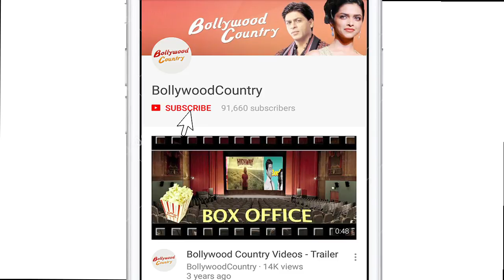Preparations are on for Sonam Kapoor’s Wedding ?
Sonam Kapoor and Anand Ahuja's wedding has been the top news ever since the rumours started doing the rounds. News was coming out that the actress will tie the nuptial knot in the month of May. While there’s no confirmation from the couple yet. Now, shutterbugs captured the stunning decoration at Sonam Kapoor’s residence, which is decked up with beautiful lights. Its shows that the preparations are on full swing.  Recently, Karan Johar, Sonam Kapoor's younger brother Harshvardhan Kapoor along with Mohit Marwah and his wife Antara Motiwala and also designer Kunal Rawal were all spotted arriving at the Kapoor mansion. Daddy Anil Kapoor and family still decided to be keeping Sonam Kapoor's wedding under wraps.